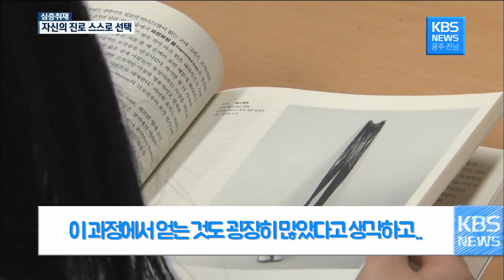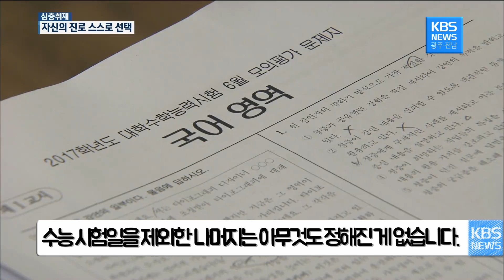[뉴스] 대안학교인 지혜학교의 현 주소는_광주KBS